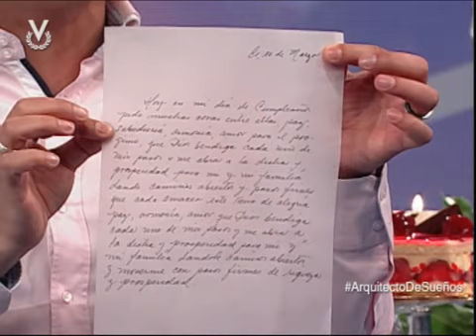Arquitecto de Sueños: Celebra tu cumpleaños por Feng Shui